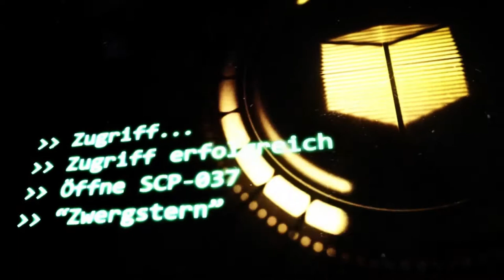SCP-037: [Zwergstern ⭐] (German/Deutsch)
"Bei SCP-037 handelt es sich um einen Stern mit ca. 5 cm Durchmesser, einer Leuchtstärke die etwa dem 10^-12-fachen der Sonnenleuchtstärke entspricht und einer Temperatur von 5000K"